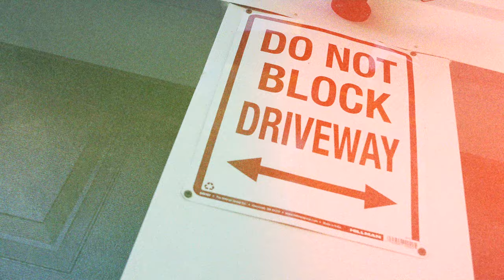Kush D - Want Some [Shot By @beatsbyjayfilms]